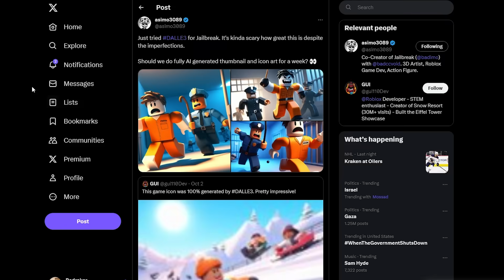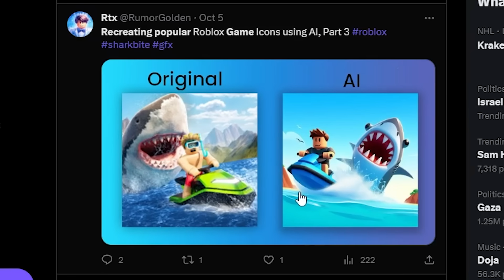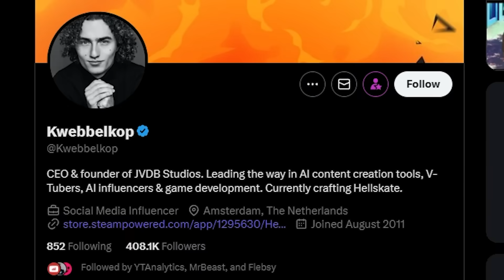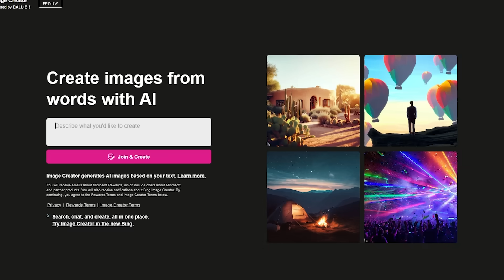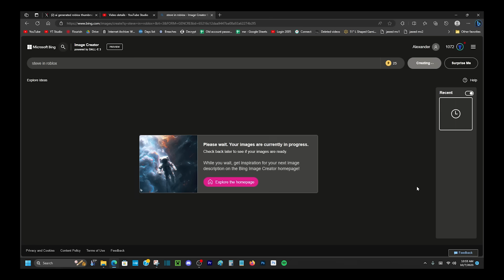AI is Ruining Roblox…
join my roblox group in my about section